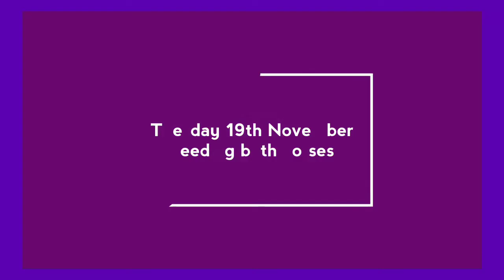More random delights. Urban Safari. Horses Galah Magpie Bees Bunya Pine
This was from a few days ago
Let me know what you think off this as a new series.
Lets reconnect with the nature around us, even in the urban jungle